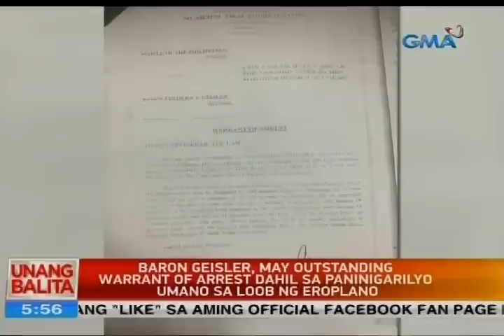Pamilya o abugado ni Baron Geisler, inaasahang darating sa pulisya para bayaran ang piyansa